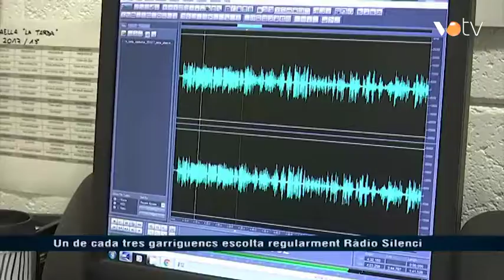VOTV - Un de cada tres garriguencs escolta regularment Ràdio Silenci